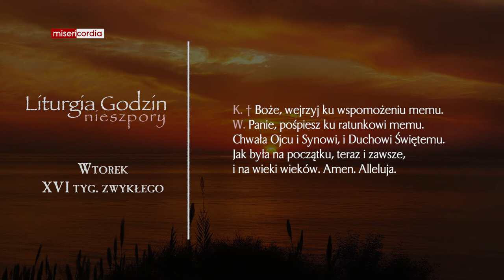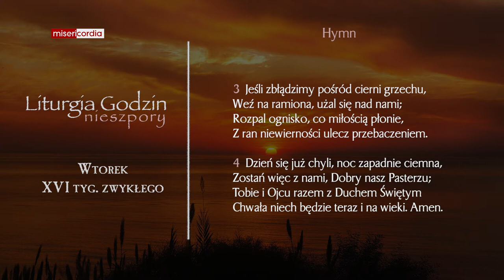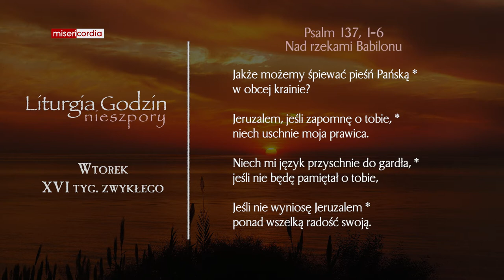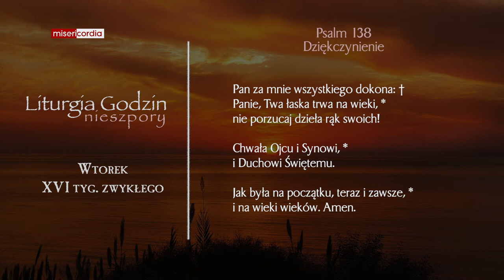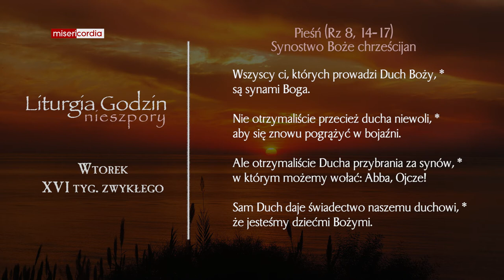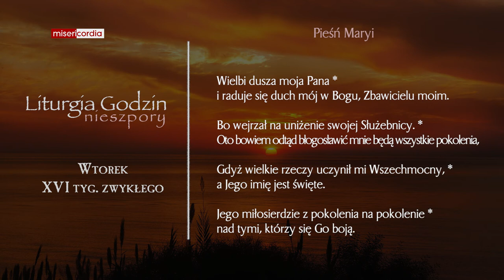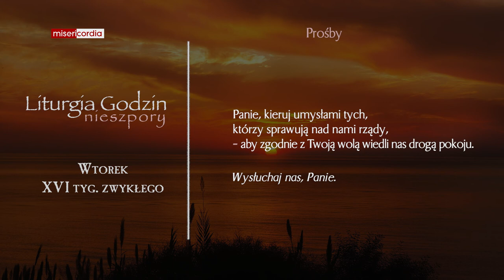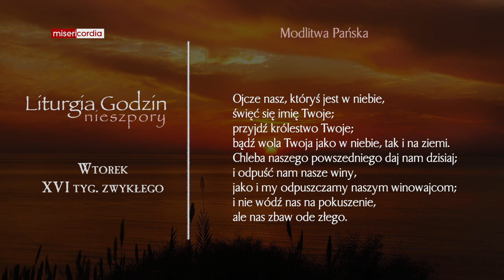Liturgia Godzin | Nieszpory | Wtorek, XVI tyg. zwykłego